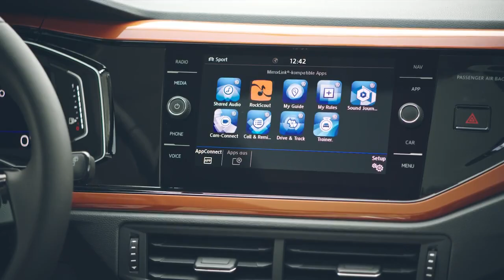חם מהאינטרנט: פולקסווגן פולו החדשה נחשפת - כולל גרסת GTI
סוף לציפייה: פולקסווגן פולו החדשה נחשפת. מה בתפריט? מגוון מנועי בנזין ודיזל בנפחים שבין 1.0 ל' ל-2.0 ל' (GTI), גידול במימדים, מערכות בטיחות חדשות ועוד.

לייעוץ אובייקטיבי בחינם לפני קניה של כל סוגי הרכב היכנסו לאתר